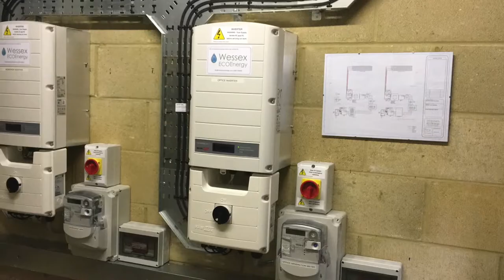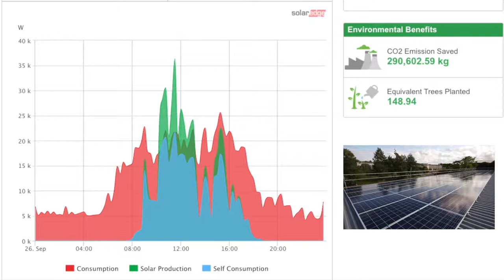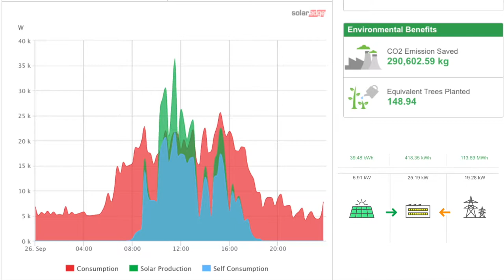Commercial PV: Dorset Solar & UK Solar Installations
A video showing our commercial solar PV installations covering, Dorset, Hampshire, Surrey, Somerset and Devon.